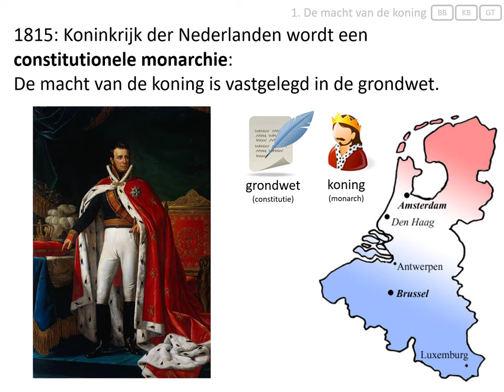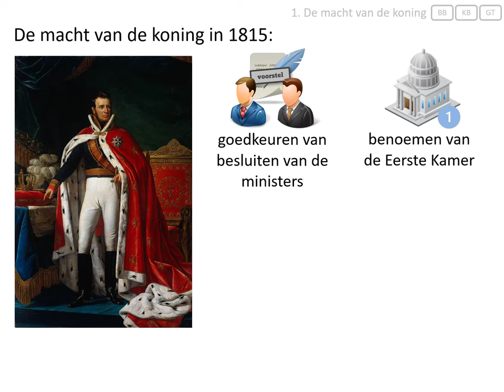1. De macht van de koning (vmbo eindexamen - De periode 1848-1917)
Deze video hoort bij het onderwerp 'de periode 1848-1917' van het eindexamen geschiedenis voor vmbo.
In deze video wordt uitgelegd:
- dat Nederland in 1815 een constitutionele monarchie werd,
- welke macht koning Willem I had.

Afbeeldingen:
- eigen collectie